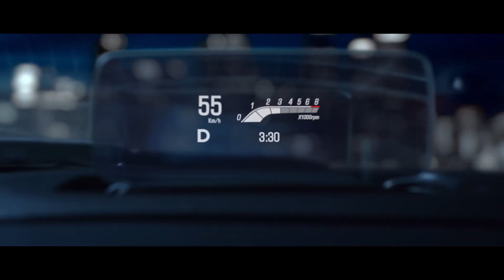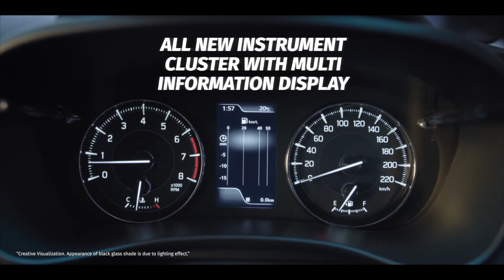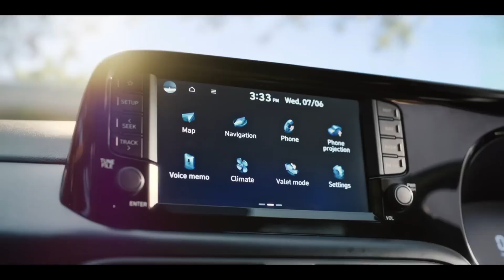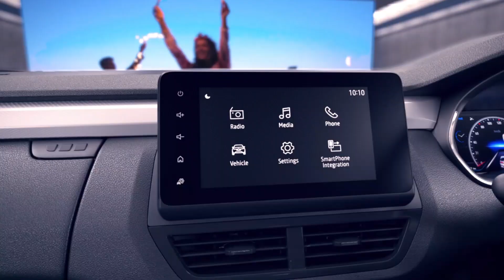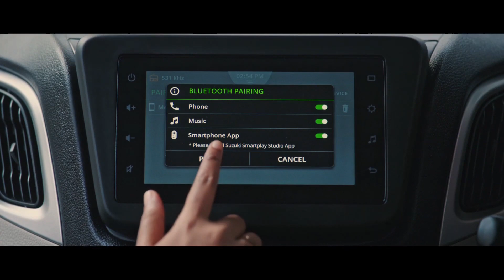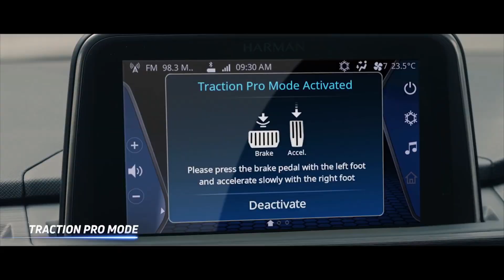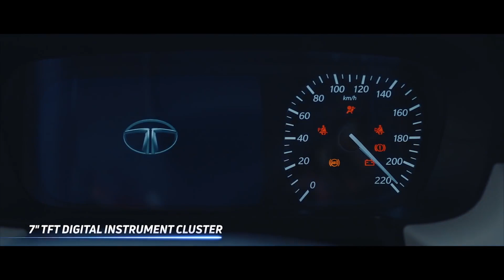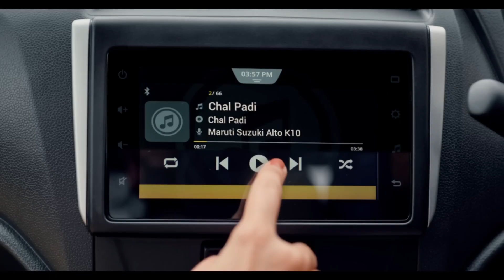भारत में इन से बेहतर कोई Car नहीं है Best 6 Cars Under 10 Lakhs in india.